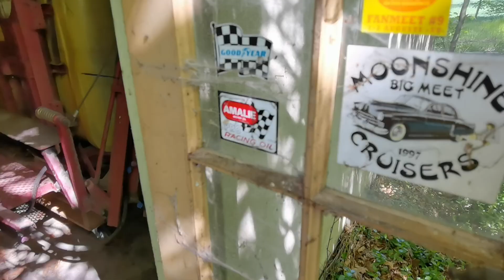GARAGET mellan KARLSHAMN och Sölvesborg - maj 2022 - BLEKINGE - Huawei P40 PRO Plus